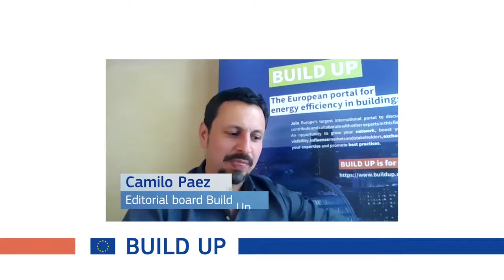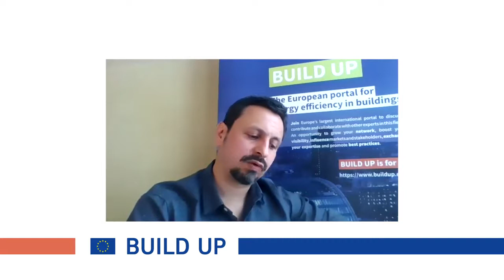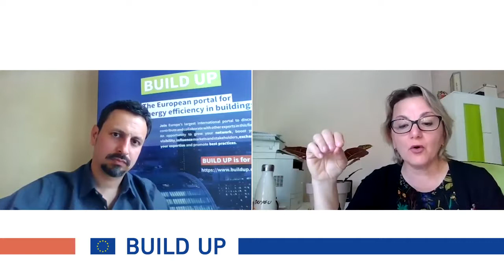BUILD UP EXPERT TALK, DR. DUYGU ERTEN, Senior Sustainability Executive, Br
TWRE was established in May 2018, Under the name of "Turkish Women of Renewable Energy and Energy Sector”, In Order To Represent a Professional Network for Women who are already active or who are interested to be active in Energy Sector and mainly in Renewable Energy.

Türkiye’de Enerji sektörünün ilk ve tek ‘Cinsiyet Eşitliği’ inisiyatifi olan TWRE Turkish Women in Renewables and Energy/Yenilenebilir Enerji ve Enerji Sektörü Türk Kadınları Grubu, enerji sektörünün gelişiminde ve dönüşümde rol oynayan kadınların iletişim ağı olarak kurulmuştur.

Dr. Duygu Erten is a successful female entrepreneur, educator, consultant and mentor. She led the establishment of TURKECO, which works for the sustainability of the building sector, and ÇEDBİK, an NGO. She is also a member of TWRE.  Detailed profile

TWRE Grubu üyesi Sayın Dr. Duygu Erten, başarılı bir kadın girişimci, eğitimci, danışman ve mentördür. Yapı sektörünün sürdürülebilir olması için çalışan TURKECO nun ve bir STK olan ÇEDBİK'in kurulmasında liderlik etmiştir. Detaylı profil :